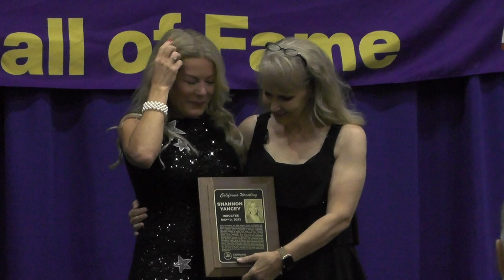Shannon Yancey - 2023 California Wrestling Hall of Fame Inductee